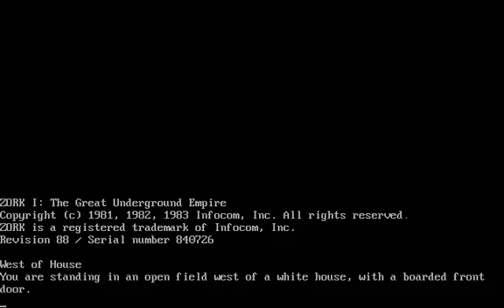DOS Game: Zork - The Great Underground Empire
Zork: The Great Underground Empire gameplay, played and recorded with DOSBox.